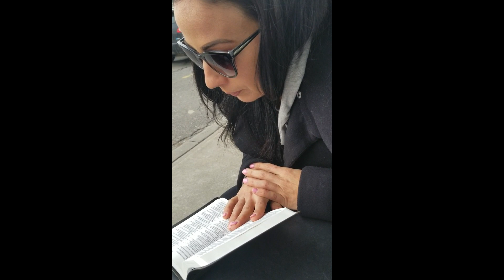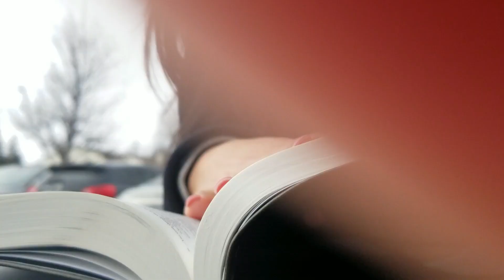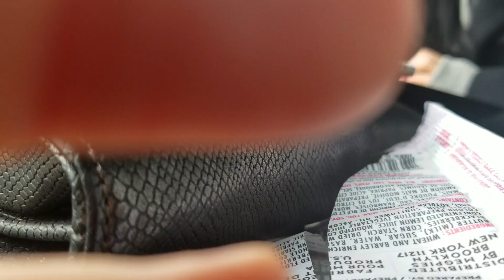Evangelizing in Orleans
We were having coffee and a homeless man came to chat with us. It was precious! God bless you Brian Barnabas! You are seen and loved!